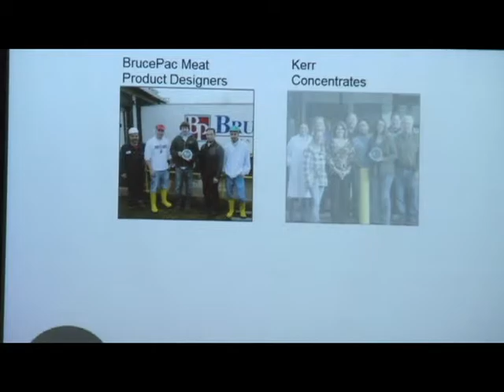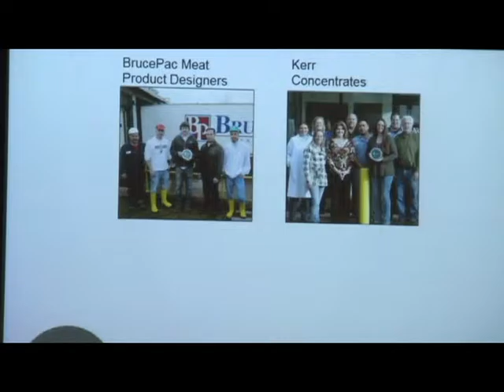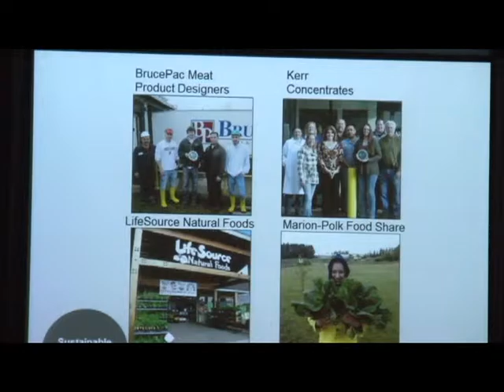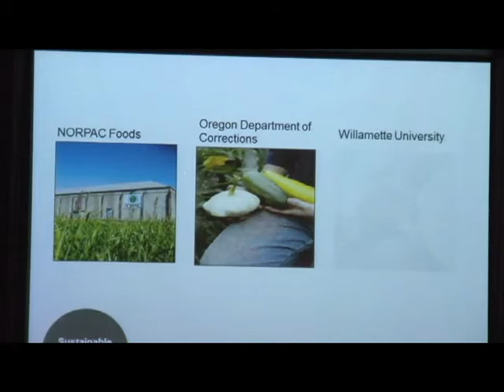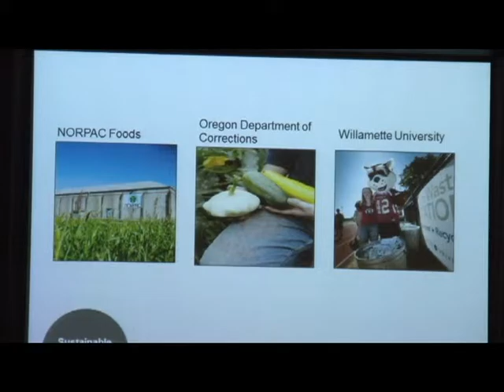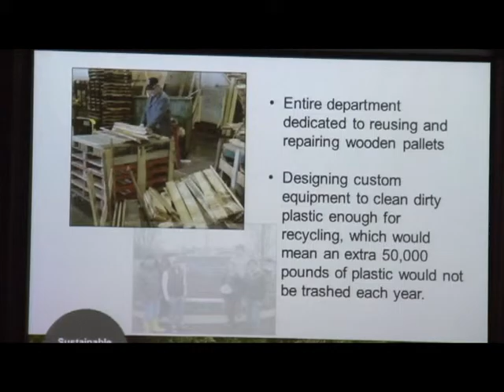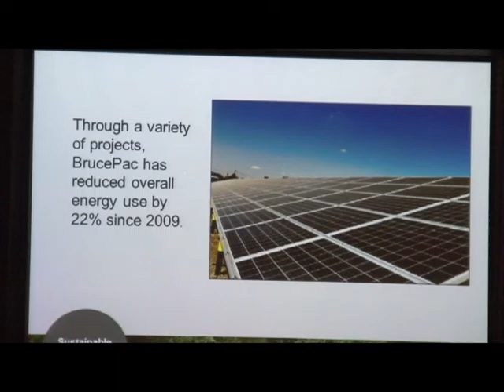2015 Sustainable Large Business of the Year: BrucePac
BrucePac, a local large-scale meat processor, recycled more than 60,000 pounds of metal and 1.3 million pounds of cardboard in 2014, worked to redesign a supplier’s cardboard box so that it could be recycled, has an entire department dedicated to reusing and repairing wooden pallets, and is designing custom equipment to clean dirty plastic enough for recycling, which would mean an extra 50,000 pounds of plastic would not be trashed each year. Since 2009, the company has reduced energy use by 22 percent, and a condensate return project saves more than 2 million gallons of water a year by recycling it back into the steam boiler system.

Video courtesy of Raymond Dukes Video Documentation Services.